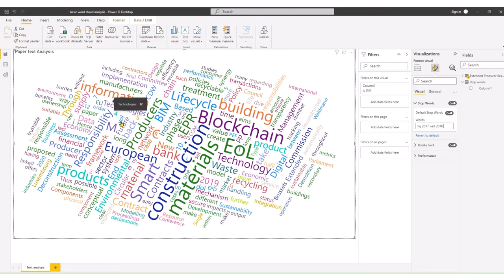How to add custom stop words to Power BI point cloud? (Part one)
This is the easiest way you can remove unnecessary words from your word cloud. Note that you should not add any coma, dot or such.

Good luck :)
Arghavan